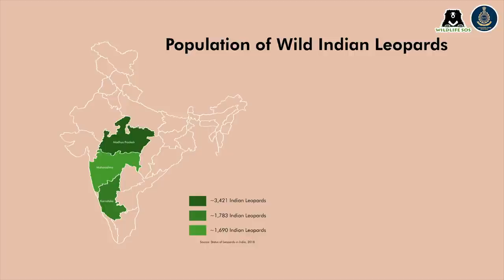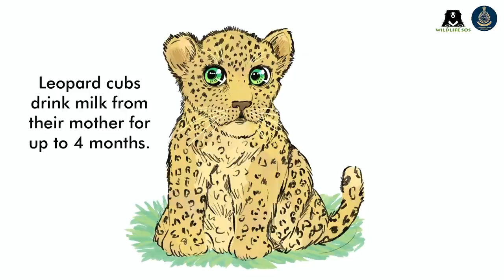The Story of Simba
Since 2007, WildlifeSOS has been working with the Maharashtra Forest Department to rescue and reunite leopard cubs with their mothers. Amidst all the cubs successfully reunited with their mothers, a few are left behind, orphaned, and unfit to survive in the wild.

Simba was one such leopard cub, found abandoned in a sugarcane field. Despite several attempts at reunification, his mother never returned, presumably having left the area or worse yet, having succumbed to the perils of living close to human habitation. Simba was rehabilitated at the Manikdoh Leopard Rescue Centre where he was hand-reared and nurtured into a healthy leopard!

Today, Simba is one year old and is receiving holistic care at the hands of our dedicated team.

 Watch the video to know more about the newest member of the Wildlife SOS family.